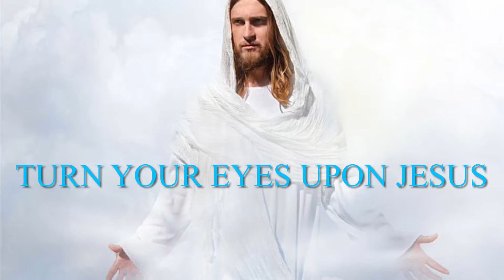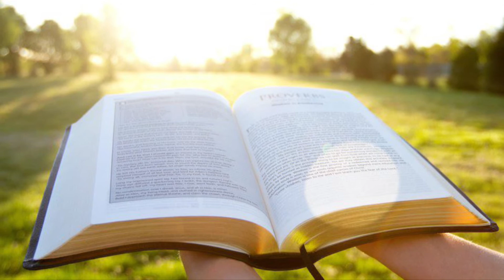Turn Your Eyes 👀 Upon Jesus (hymn)/A Cappella by Shirley Cogen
Amidst all the struggles and conflicts of our lives and in the chaos of this world, we must turn our eyes upon Jesus for direction and peace.

🎶🎵🎶 Look upon Jesus sinless is He.  Father impute His life unto me.  My life of scarlet, my sin and woe, cover with His life, whiter than snow…🎶🎵🎶